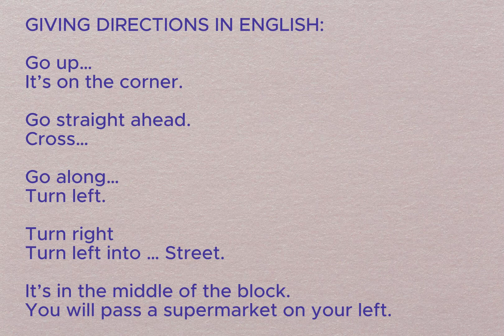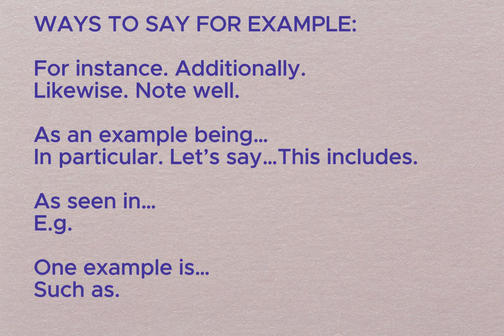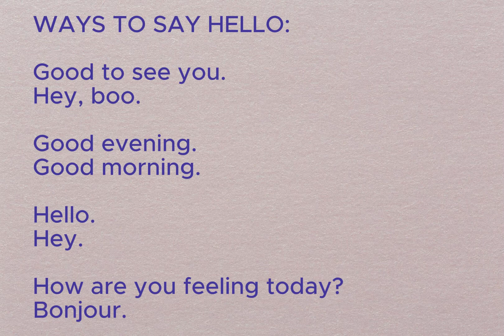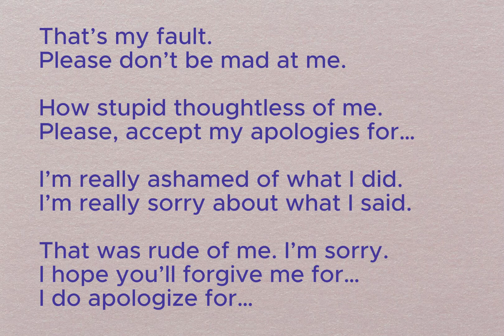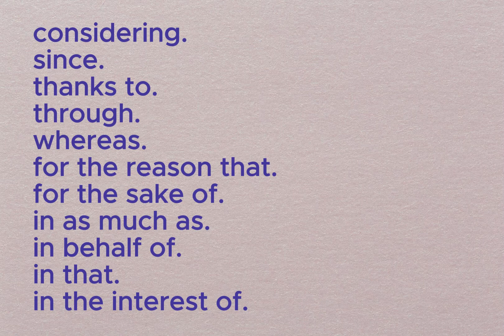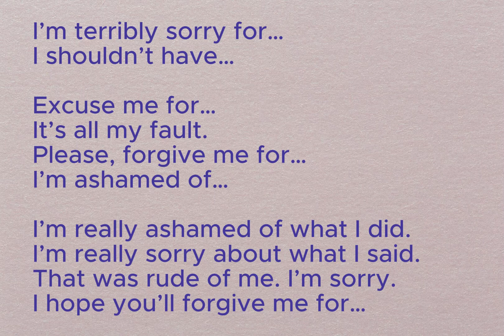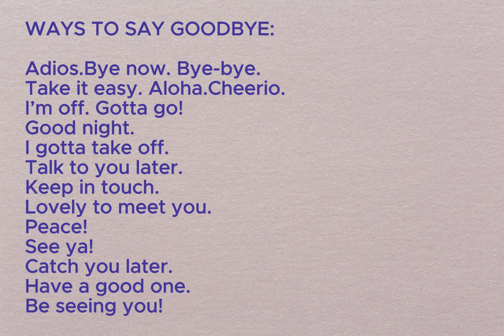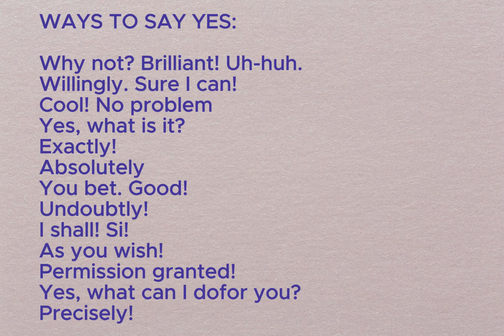Most common English phrases for busy learners: listening and speaking